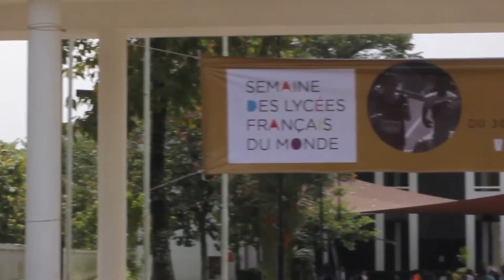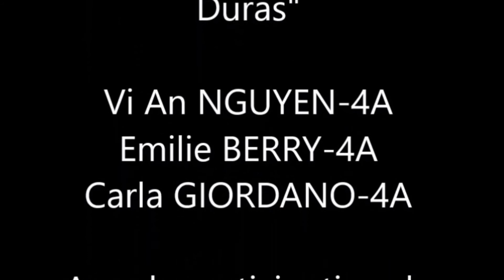LFIDURAS Journée d'un élève au collège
Une journée au Lfiduras vue par un collégien.